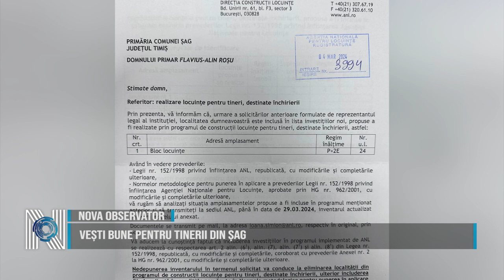Vești bune pentru tinerii din Șag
În urma solicitării făcute către Agenția Națională pentru Locuințe, Primăria Comunei Șag a fost informată că localitatea este inclusă pe lista investițiilor noi, propuse a fi realizate prin programul de construcții locuințe pentru tineri. Astfel, se va construi în Șag un bloc de locuințe cu 24 de apartamente pentru tineri. De asemenea, va începe o nouă sesiune de depunere de dosare pentru atribuirea unor terenuri în baza Legii 15/2003